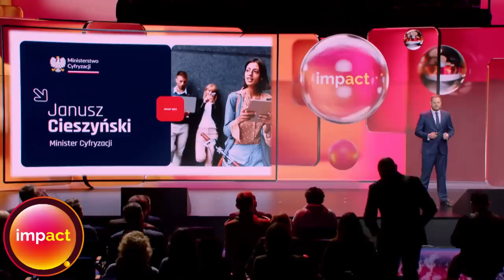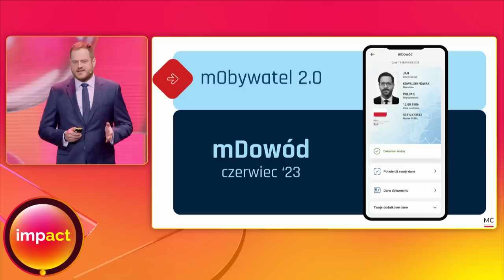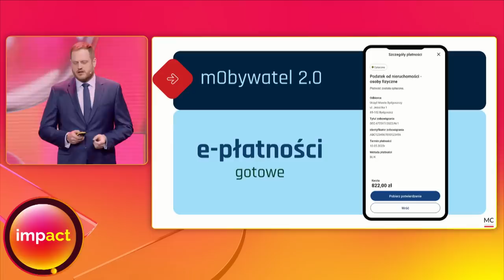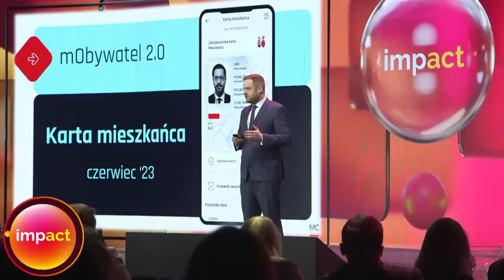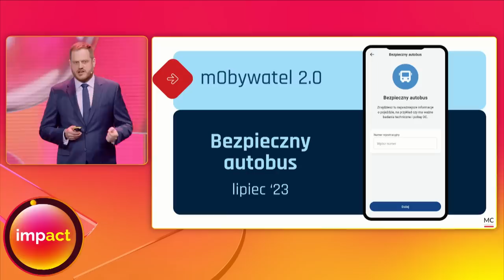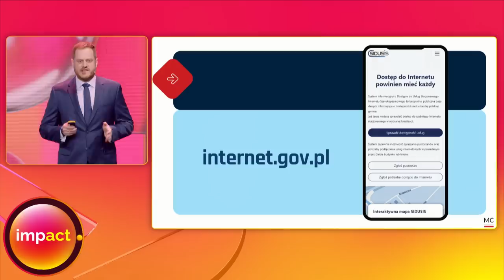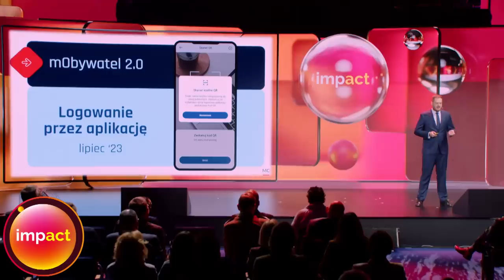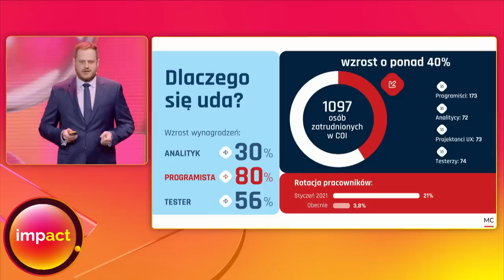Janusz Cieszyński_Keynote_Impact23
Keynote:: ::
Janusz Cieszyński, Ministerstwo Cyfryzacji